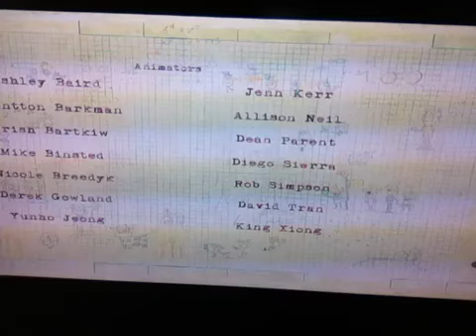9A7/Story Entertainment/TFRC(2013)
AD.